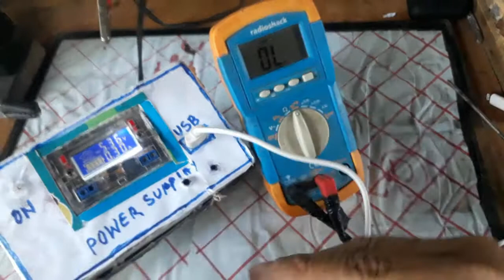AIRPODS | Reparar Auriculares Bluetooth tws NO CARGAN? | TWS, i12,InPods 12 con conector ligthning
En este tutorial te enseño a como reparar el cable de carga o conector Lightning  de audífonos bluetooth airpods de la generación tws e inpods, como observaran en el video mis audífonos inalámbricos BT. i11 no me cargaban pensaba que el problema era de baterías pero la falla estaba en el puerto de carga Lightning.

Mas detalles relacionados a este y otros videos no olviden visitar mi blog juankypana blogspot.com

gracias por estar en el canal de JUANKYTUTEC
💙  intagram:@juankytutorialesoficial
MUSICA DEL VÍDEO:
TODA LA MÚSICA de mis vídeos es de uso gratuito y son sin derechos de copyright NCS y de la biblioteca gratuita de YOUTUBE
- ESTE VÍDEO ESTÁ HECHO CON PROPÓSITOS EDUCATIVOS,CUALQUIER RECURSO QUE SE USO FUERA DE MIS BASE DE DATOS PROPIAS, SE USO SOLO CON PROPÓSITOS DE ENSEÑANZA Y SIN FINES LUCRATIVOS